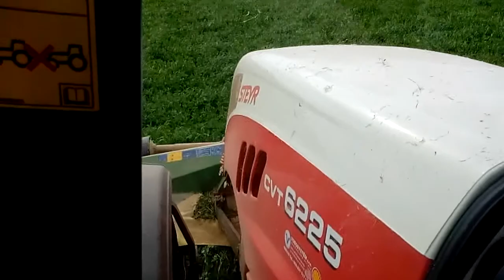Sečení trávy a jetele-Steyr CVT6225,Krone EasyCut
Stroje:Steyr CVT6225,Krone EasyCut.